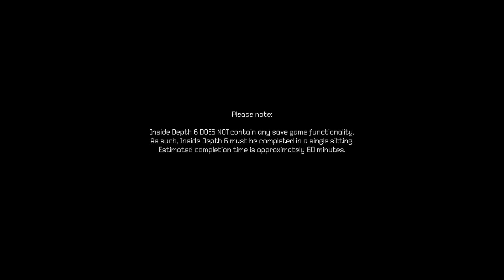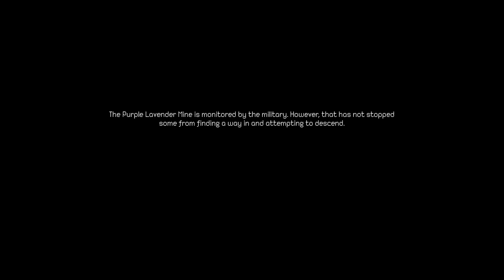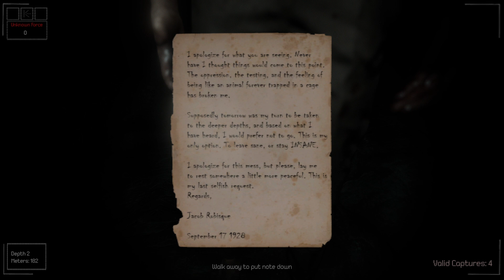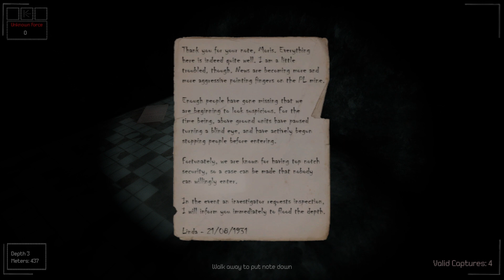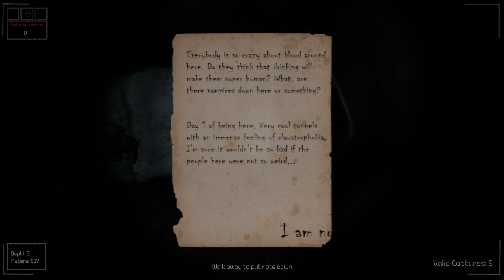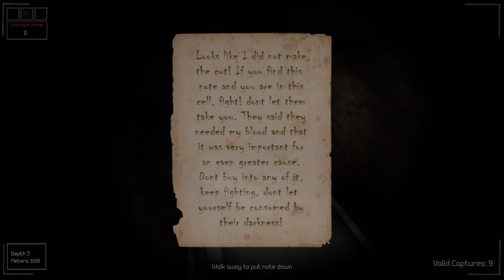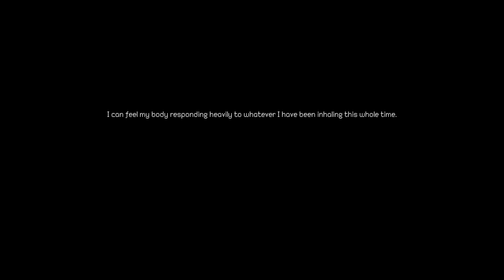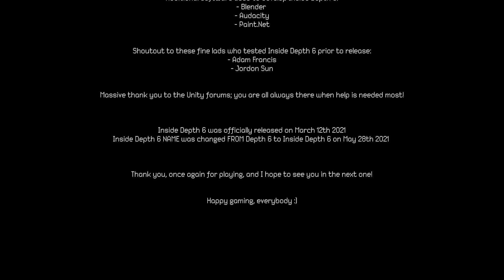Inside Depth 6